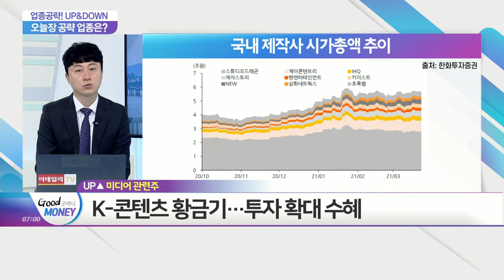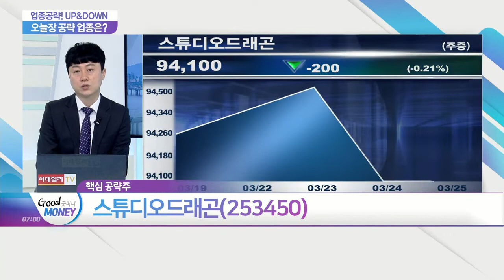스튜디오드래곤(253450)... 대기업들의 투자 러시... 미디어 관련주_업종공략 UP&DOWN (20210325)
- 상승 예상 섹터: 대기업들의 투자 러시... 미디어 관련주
- 하락 예상 섹터: 중국 상황 예의주시... 해운 업종

- ‘경이로운 소문’ ‘철인왕후’ 등 1분기 라인업 능력 입증
- 넷플릭스 및 국내 VOD 판매 수익 급증 예상
- 제작 마진 20% 수준 등 마진 개선
- 1분기 영업이익 137억 예상